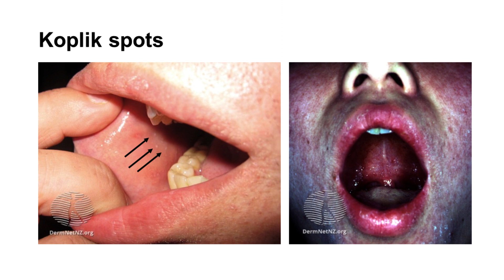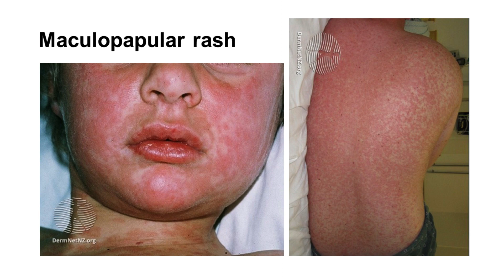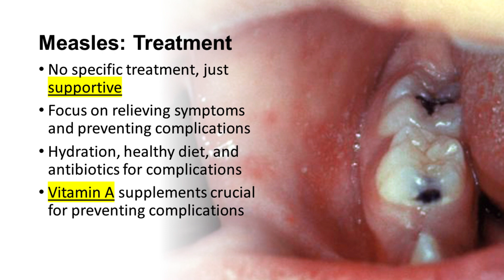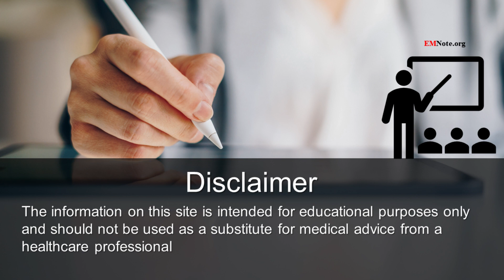Measles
Measles is a highly contagious disease caused by a virus. It spreads easily when an infected person breathes, coughs, or sneezes, potentially leading to severe complications and even death. While anyone can be affected, children are the most common victims of this disease.

Symptoms:
The measles virus infects the respiratory tract and swiftly spreads throughout the body. Its symptoms include a high fever, cough, runny nose, Koplik spots in the mouth, and a maculopapular rash covering the entire body.

Koplik's spots seen inside the mouth are diagnostic for measles, but are temporary and therefore rarely seen. Koplik spots are small white spots that are commonly seen on the inside of the cheeks opposite the molars. They appear as "grains of salt on a reddish background."
The measles rash is a generalized red maculopapular rash that begins several days after the fever starts. It starts on the back of the ears and spreads to the head and neck before spreading to cover most of the body, often causing itching. The measles rash appears two to four days after the initial symptoms and lasts for up to eight days. The rash is said to "stain", changing color from red to dark brown, before disappearing. Overall, measles usually resolves after about three weeks.

Vulnerability:

Complications tend to be most common in children under 5 and adults over 30. Those who are malnourished or have weakened immune systems, especially due to conditions like HIV, are at higher risk. Measles itself weakens the immune system, leaving children exceptionally vulnerable.

Transmission:

Measles is one of the most contagious diseases that spreads through air and contact with infected secretions. The virus remains active on surfaces for up to two hours, making it highly infectious. Vaccination remains the most effective way to prevent its spread.

Treatment:
Currently, there's no targeted treatment for measles. Treatments are supportive and focus on managing symptoms and preventing complications. Adequate hydration, a balanced diet, and antibiotics for complications such as pneumonia or ear infections are vital. Vitamin A supplements are essential to prevent complications and deaths.
Vaccination:

Community-wide vaccination is pivotal in preventing measles. The vaccine is safe, effective, and affordable. Children require two doses for full immunity, and routine vaccination, coupled with mass campaigns, plays a crucial role in decreasing global measles deaths.

The "Identify-Isolate-Inform" tool is designed to help clinicians detect and manage measles patients presenting to the emergency department

1. Identify.

Recognize the signs and symptoms of measles. Clinicians should also inquire about immunization status, sick contacts, and travel to a region with measles.
2. Isolate.
Take appropriate infection control measures to prevent the spread of measles to other patients and healthcare workers. This may include placing the patient in a private room and using personal protective equipment. Isolated patients should have samples obtained urgently and sent to the local public health department laboratory for disease confirmation.
3. Inform.
Notify the local health department and the hospital's infection control. This allows for proper public health measures to be implemented, such as contact tracing and vaccination campaigns.
In summary, this lecture encourages clinicians to stay informed about measles and emphasizes the importance of quick diagnosis to prevent the spread of the disease in your community. One should stay up-to-date on clinical features and diagnosis of measles or other communicable diseases by attending orientation sessions and reviewing resources from trusted sources like CDC.